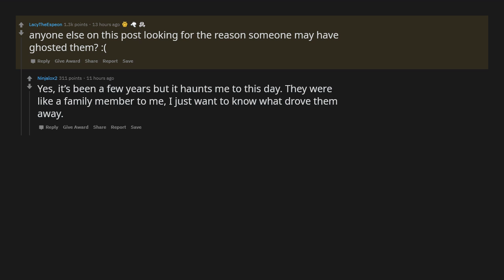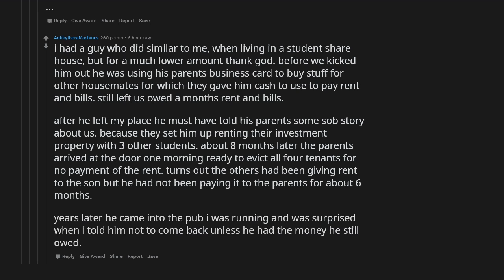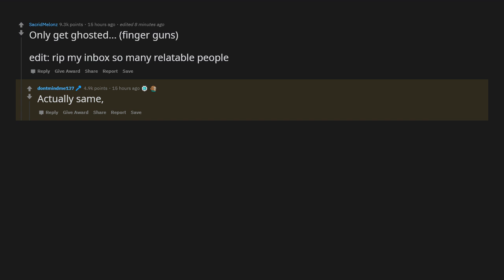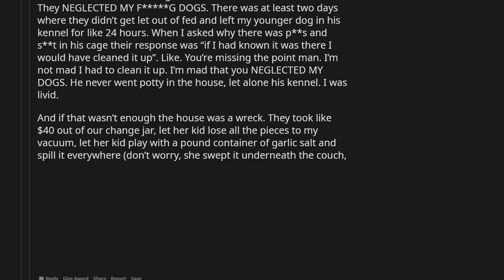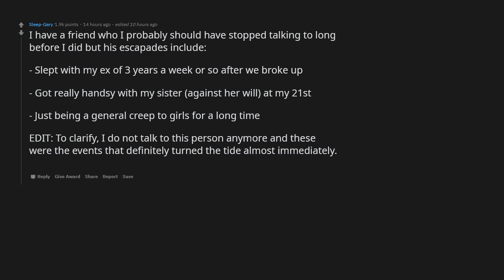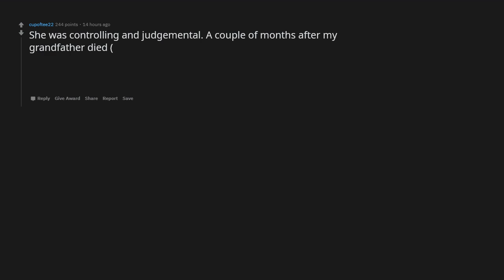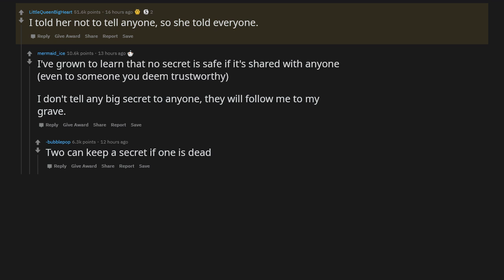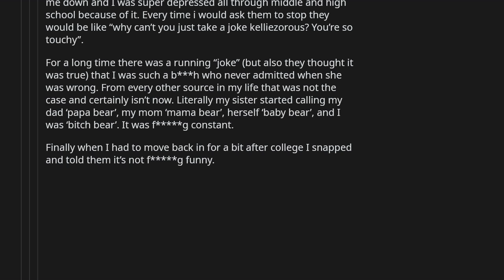What made you GHOST a FRIEND? - r/AskReddit Stories - The Reddit Hub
Welcome to this r/AskReddit Video! In this video, we discuss the question: What made you ghost a friend?